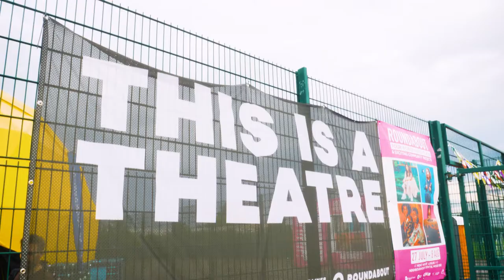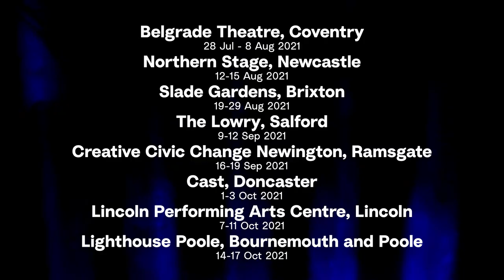Paines Plough - Roundabout 2021 Trailer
Filmed by DMLK Video and Molly Goetzee. Edited by DMLK Video.